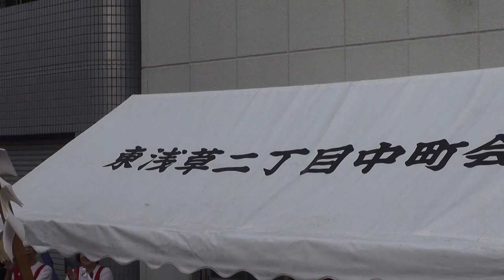平成28年 玉姫稲荷神社 例大祭 ≪ 絆會 ≫東浅草二丁目 中町會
東浅草二丁目 中町會　本日は大変お疲れ様でした。　素晴らしい　町内渡御でした、
また　来年もよろしくお願い致します。
本社神輿は四年に一度今年は陰で　町会神輿町内渡御でした。

　　神社の神輿データ：
祭神：　宇迦之御魂命　台座：三尺三寸（100）
建造年度：昭和28年　製作者：浅草・宮本重義
 特記：　反りを持たせた軒面に細密な浮き彫りの吹き返し
勾欄造り　分厚い屋根紋　担ぎ棒には直置きの馬が付く

社伝に天平宝宇四庚（760年）の創建とある。
玉姫稲荷は商売繁盛の稲荷と、女神をお祀りしている。
砂尾長者の一人娘の悲恋の玉姫を祀ったのが玉姫稲荷といわれ、
「玉姫様」は縁結びの神様で、
結婚式場で有名な「玉姫殿」はここから由来しているとか。

「山谷」という地名は今はもうない。
かって台東区南千住の明治通り沿いにあった地域で、
 現在は清川・日本堤・東浅草とその名を変えている。
 山谷地区には多くの簡易宿泊所があり、
近年では安宿を求める外国人旅行者に人気の街でもある。
 同様に山谷は日雇い労働者などが生活する街としても知られている。
 周辺の飲み屋は早朝も営業しており、
境内に隣接する北側の玉姫公園には段ボールハウスが。